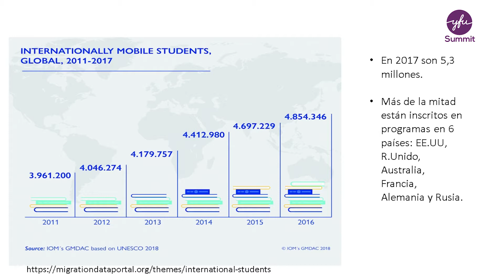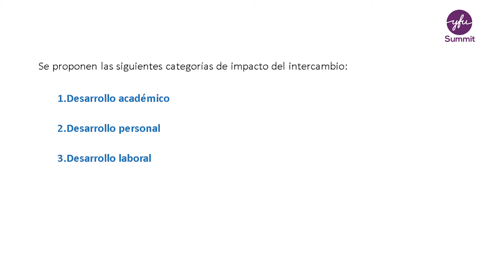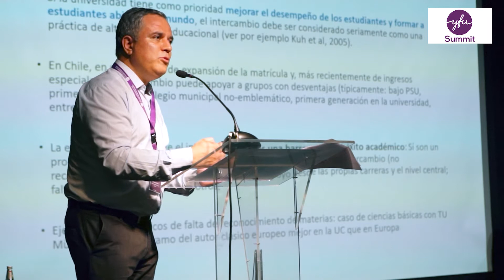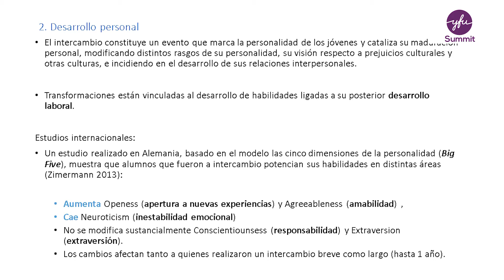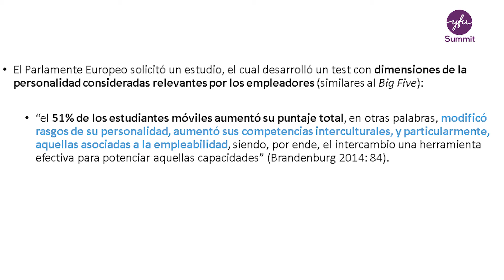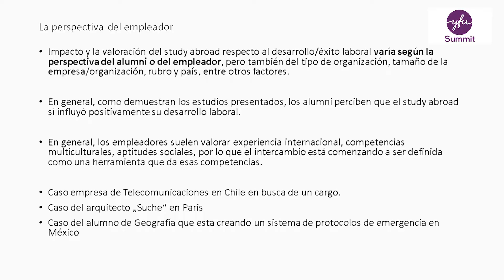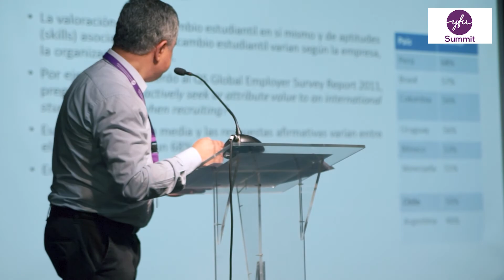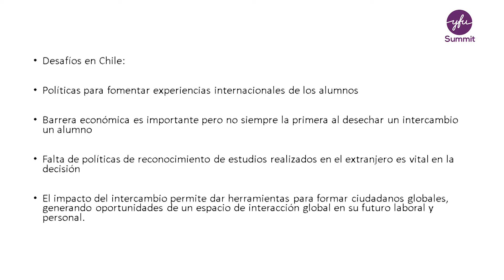Fernando Alvarado SUMMIT YFU Chile 2020: Juventud, Ciudadanía y Globalización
Presentación Fernando Alvarado (Pontificia Universidad Católica de Chile): Formando ciudadanos globales